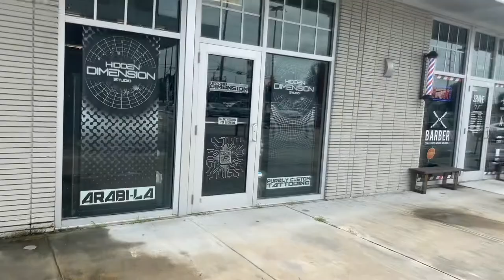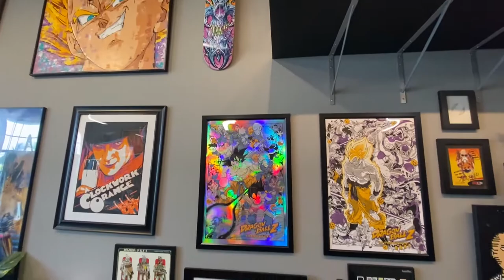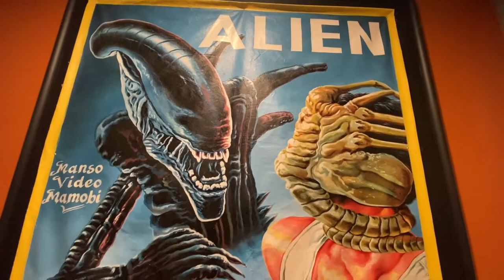HIDDEN DIMENSION STUDIO TOUR!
Come take a tour and see what's been keeping me so busy all this time. Hidden Dimension Studio is a private tattoo and art studio as well as shop and gallery space. Full of both 2D and 3D works of art. From original paintings, to screen used movie props, to pop culture statues, and of course tattoo portfolios. Located at 6723 Saint Claude Ave. in Arabi, Louisiana.